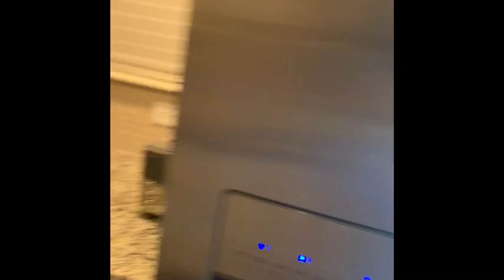IT’S SPRING BREAK‼️🤪 Volcano Bay Vlog🌋🏊🏻‍♀️🌞